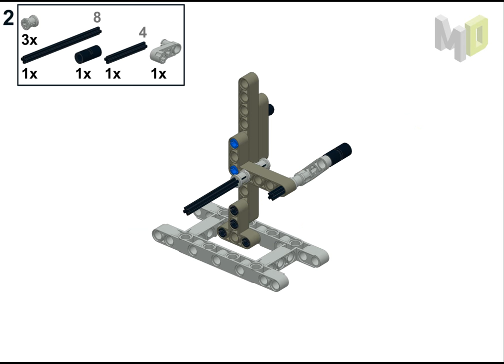M95 모형 조립설명서 [레고로 배우는 기계의 운동원리 152 개정판 메커니즘 기구학 LEGO TECHNIC]